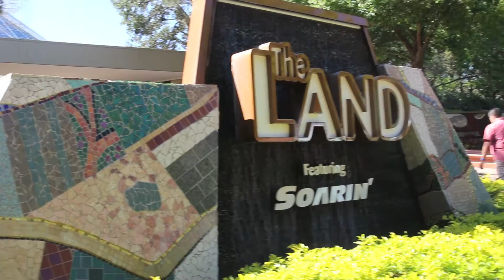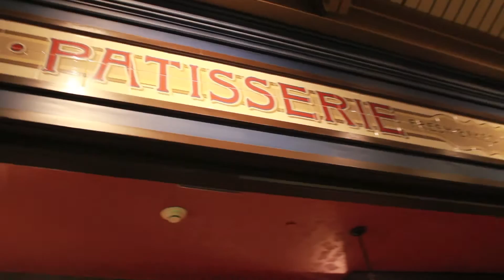Conversando com o DOLLYNHO no EPCOT! - Vlogs Disney